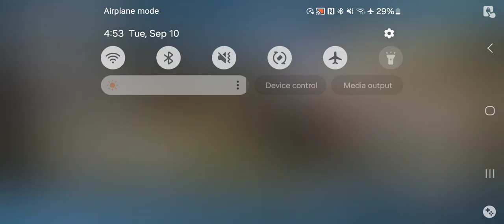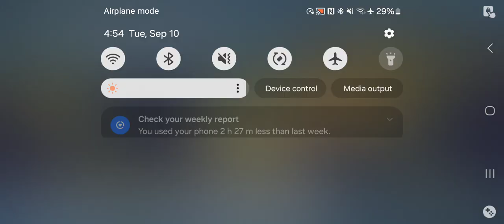Burnout Legends - World Tour Compact Class Playthrough Pt 2(PPSSP HD)